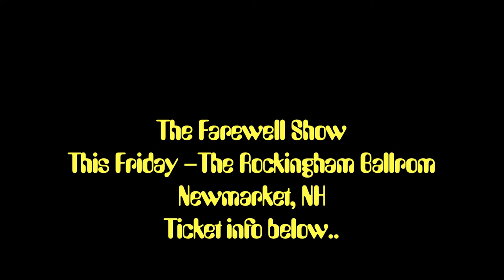ATN Farewell Spot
Doors open at 6:30pm.